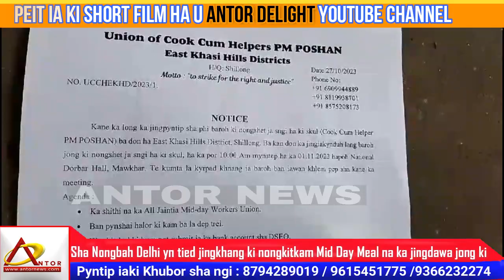Sha Nongbah Delhi yn tied jingkhang ki nongkitkam Mid Day Meal na ka jingdawa jong ki